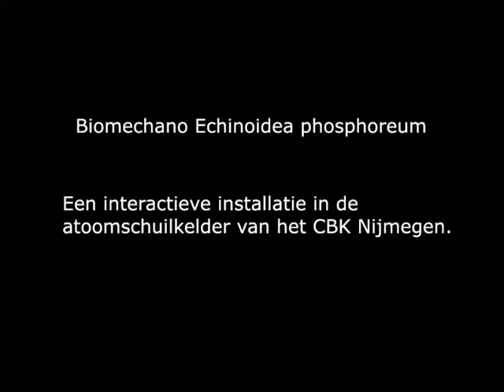Biomechano Echinoidea phosphoreum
An interactive installation at the Centre of Fine Arts Nijmegen Netherlands.
Materials, Bronze, steelwire and electronics (qt110 LEDs atmega88).